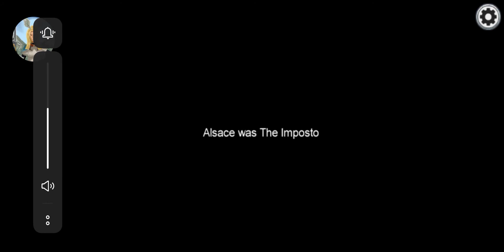The Fun, Laughter, Misery, and Pain playing Among Us #6: Worst impostor round EVER.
Good morning/afternoon/evening, viewers.

Unfortunately, it turns out that I got the settings wrong and I wasn't realizing it until I watched it back before posting it on YouTube. Because of this, the only sound that was recorded was my voice and the game sound effect but not my friends' voices. Which is quite frustrating considering the discussion phase, is the core of the gameplay, debating who and who isn't the impostor. However, I finally figured out the correct setting to do so. But this will not be in effect for the future, as I have several more Among Us gaming content in my folders, waiting to be published here on Youtube.

All of the recordings on this channel are belong to mine and I never post it anywhere else.

It is free and also helps this channel grow.

Thank you for reading this and have a nice day.